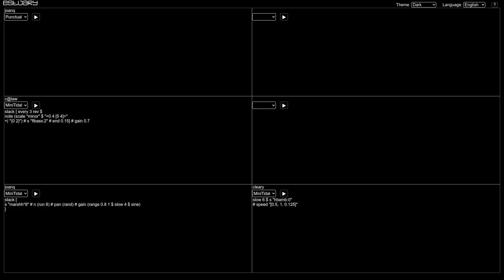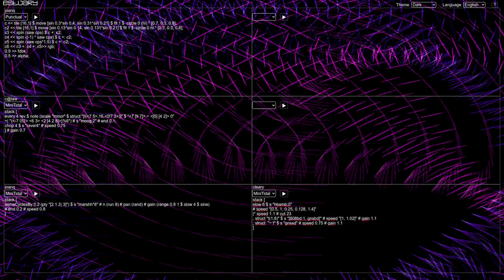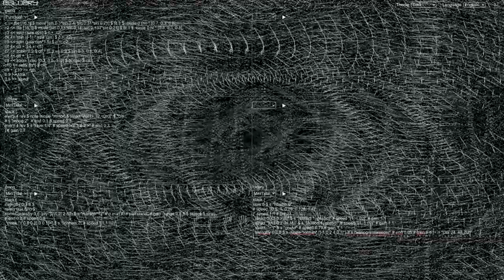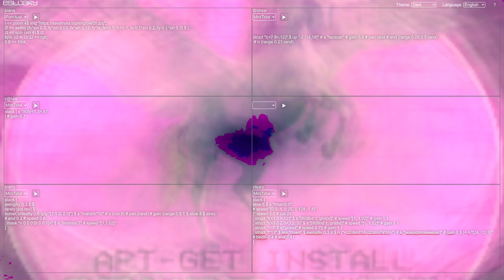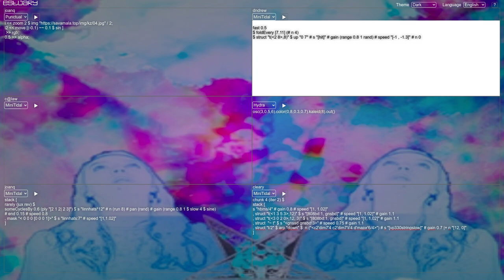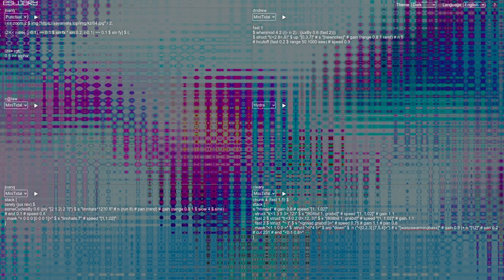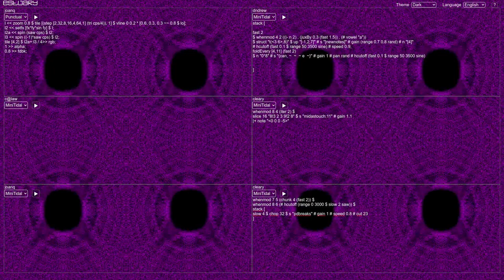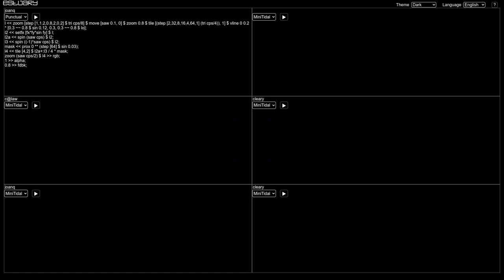Estuary WeekEndJam 20230318 - c@law x cleary x dndrew x joanq